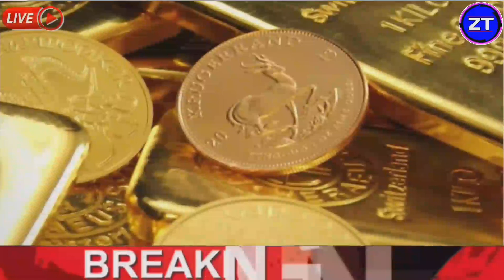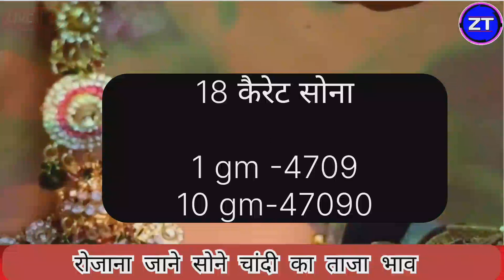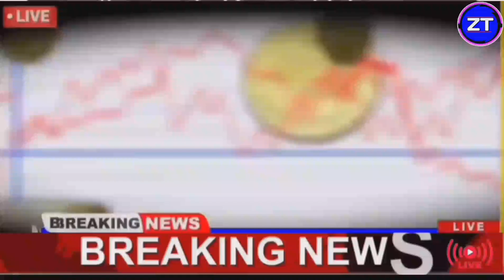29 December 2023 Aaj Ka Sone Ka Bhav | Today Gold Rate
Gold Rate Today, 22 December 2023 Aaj Ka Sone Ka Bhav | Sone Ka Bhav | Today Gold Rate

22_December_2023

22 December gold silver rate,

22 December gold rate,

22 December silver rate,

सोनेके ताजाभाव

Today Gold Rate:Today Gold Pricel 24 Karat & 22 Carat Gold Rates Gold Rate Today In India 22 December 2023 gold price सोना के भाव | Today Gold Rate | India gold Rates | Chandi Ka Bhav Aaj | Aaj Sona Chandi Ke Bhav,

Today Gold Rate, 22 December 2023 gold price Gold rates,

Topics:- Gold-Silver,

22 & 24 Carat gold rate,

22 & 24 Carat gold bhav,

Silver prices,

Trending,

Gold price,

10 gram aaj sone ka bhav Kitana h,

1 tola gold ka bhav,

1 tole ka rate,

Aaj sone ka bhav kya hain Sona kharidne ka sahi samy
22December2023 आजसोनेकाभाव
सोना कब सस्ता होगा 2023
2023 Mein Sona kab Sasta hoga
sone ke Dam Mein giravat Kab Aaegi Shaadi Ke
Liye